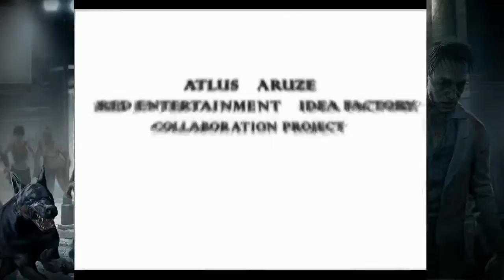OneEyedHampzter streaming at SaveStateHeroes.com - Feb 15th #4